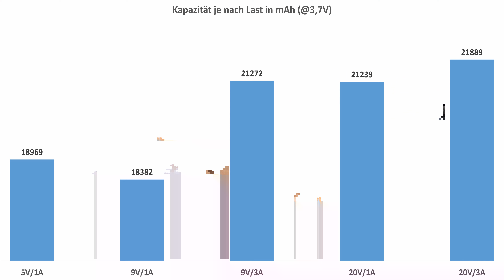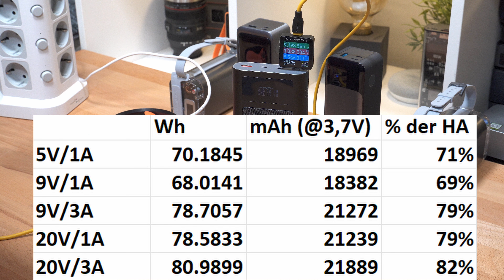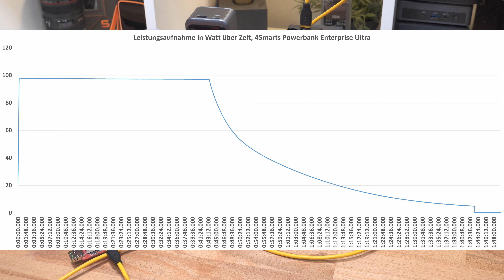Die 4Smarts Powerbank Enterprise Ultra 26800mAh 240W im Test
Die neue 4Smarts Powerbank Enterprise Ultra 26800mAh 240W im Test bei Techtest.org

00:00 Intro
00:33 Gehäuse und Gewicht
01:40 Anschlüsse
02:46 Anschlüsse im Detail und PPS
06:18 Konstant 100W?
08:15 Display
09:06 Kapazität
11:48 Laden der Powerbank
13:10 kabelloses Laden
14:34 Fazit